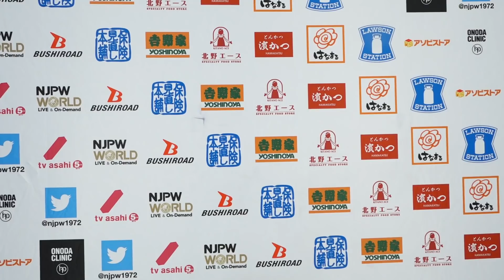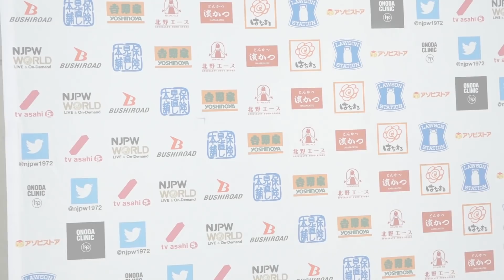Best of the Super Juniors Night 10 (May 26) Post match comments: 6th match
English/Japanese subtitles
Tiger Mask vs Shingo Takagi